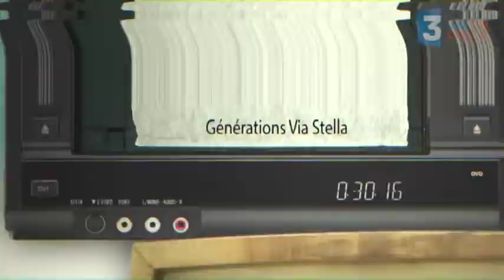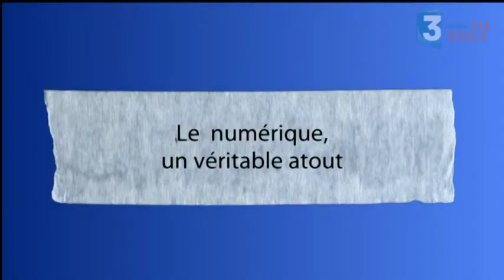Génération ViaStella avec Sébastien Tieri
Avec Sébastien Tieri, journaliste, rédacteur en chef adjoint